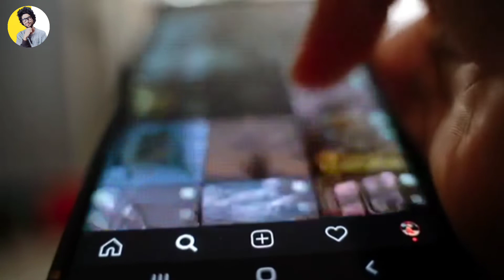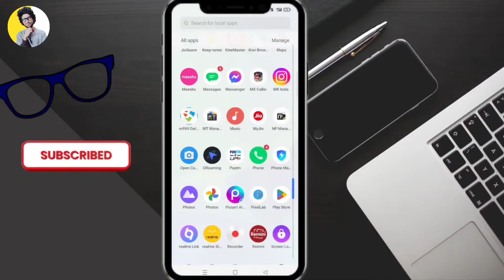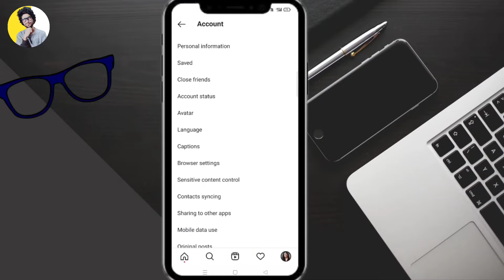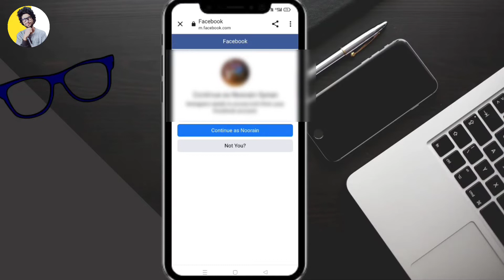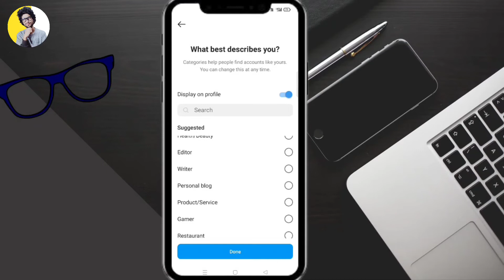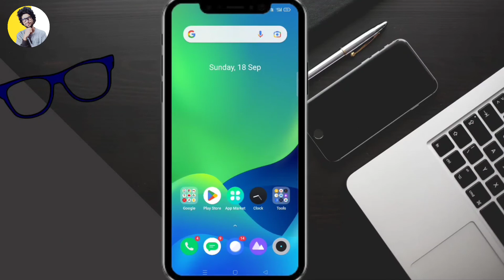Growth Up 📊📈| How To Create Instagram Creator Account | Instagram creator account kaise banaye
(1) Instagram professional account kaise banaye
(2) Instagram professional account
(3) Instagram Creator Account
(4) how to make instagram professional account
(5) how to make instagram creator account
(6) instagram creator account kaise banaye